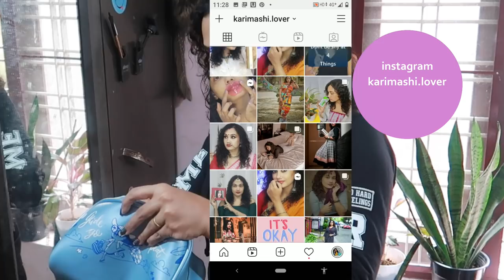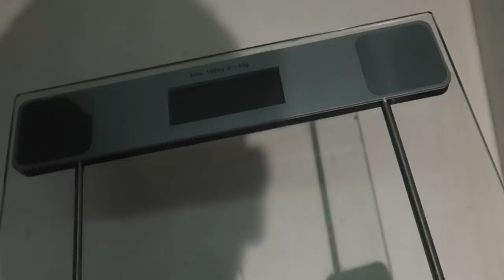PART 1 -Munnar Vlog| ഒരു കത്തി വച്ച് അങ്ങ് എത്തി|karimashiloverlatest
Links

Nutriderm Miosturiser
Dermavive Hydra cleanser

Karimashi

- Top :
- Lipstick :
- Earrings :
- Others :

Big  🐻  Hugs❤️